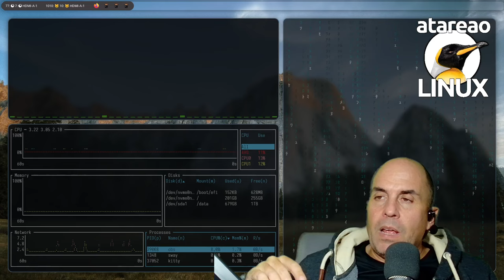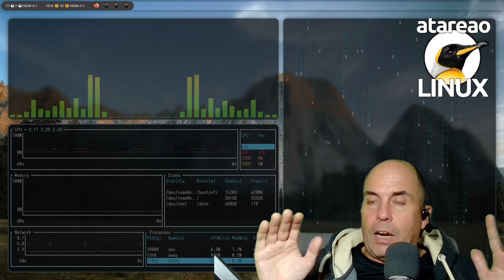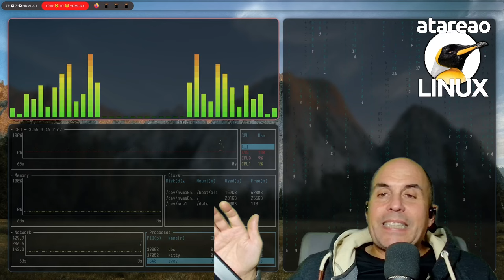543 - Widgets con JavaScript en Linux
En el episodio 541, te hablé sobre porque JavaScript, se había convertido, a mi modo de ver, en el rey de los lenguajes de programación en los entornos de escritorio Linux. Y no solo de los entornos de escritorio, también de los tiling window manager, en tanto en cuanto, un tiling no es un completo entorno de escritorio. En ese caso, te hablé tanto de GNOME como de KDE, y de las implementaciones que cada uno de ellos había realizado para aprovechar el potencial de JavaScript. Pero, también te dejé caer, sobre que había una opción para los tiling, y es precisamente de lo que te vengo a hablar en este episodio del podcast, de widgets con JavaScript.

Lo cierto es que esta solución que he encontrado para implementar widgets me parece simplemente espectacular, me tiene completamente enamorado, y estoy sacando tiempo de debajo de las piedras para poder aterrizarlo en mi swayfx.